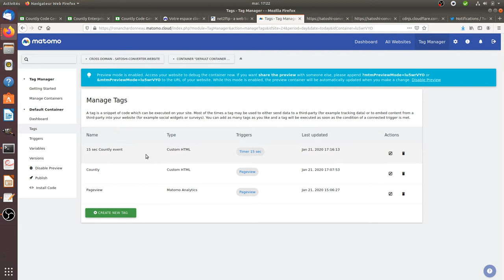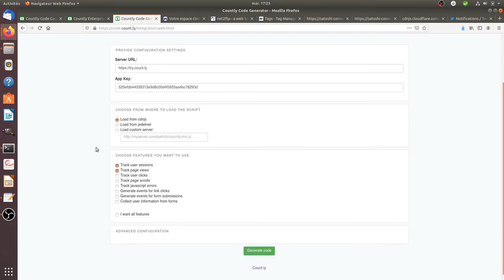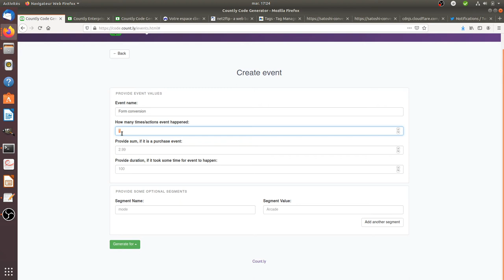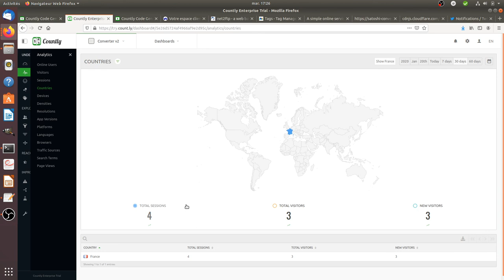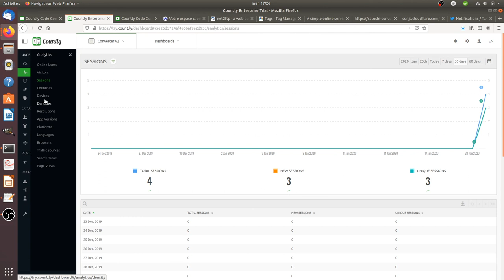Tracking goals and events with Countly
In this video I am showing how you can track events in Countly, as events mean a lot of different interactions in Countly this is definitely the solution you will go for if you would like to track goals.